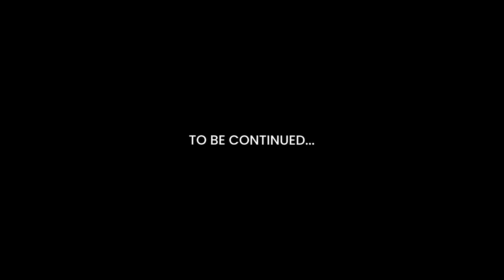Meeting John Barnes: Exclusive Interview with Liverpool FC's Legendary Player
If you say you're a Liverpool fan, but you don't know who John Barnes is, then you're obviously NOT a Liverpool Fan!

108 goals in 407 appearances throughout 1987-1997, John Barnes is definitely a Liverpool Legend. During his visit to Kuala Lumpur, I had the opportunity to interview him and here's how it goes!